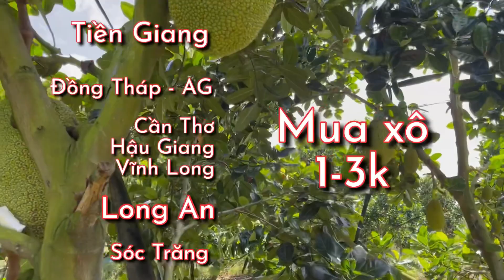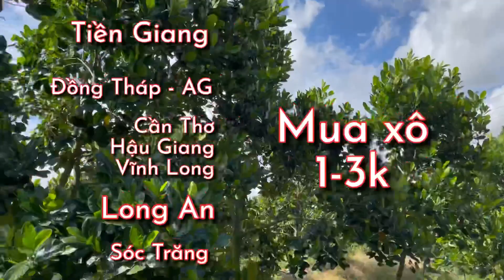Giá mít thái ngày 19.01.2022 | Cập nhật Giá mít thái siêu sớm mới nhất mỗi ngày